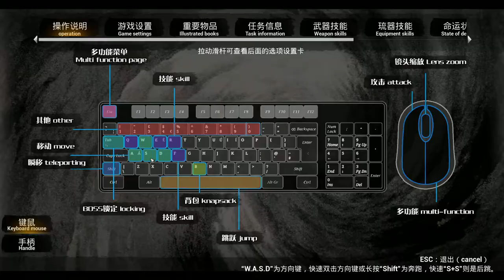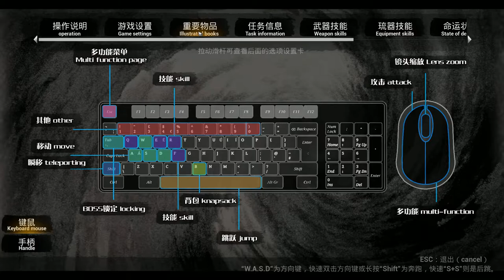Liu Yin Demo HD 琉隐试玩版 Full Walkthrough Part 1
Liu Yin Demo HD 琉隐试玩版 Full Walkthrough 1